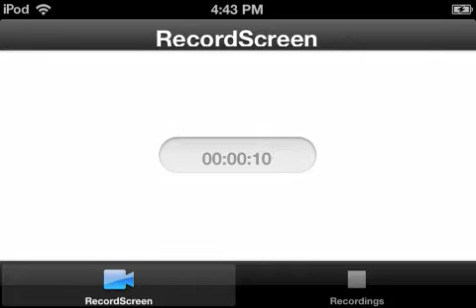Skyblock Ep. 5 coming back